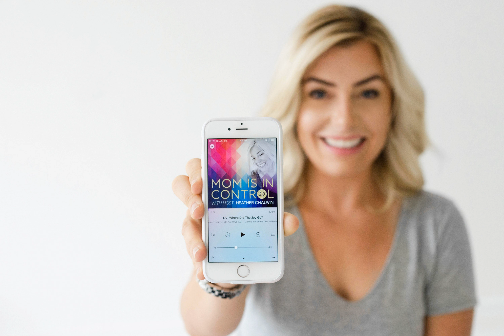327: Honoring your Season & Rhythm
“To live is to be musical, starting with the blood dancing in your veins. Everything living has a rhythm. Do you feel your music?” ― Michael Jackson

 In this episode, you will learn:

 How to honor what you need

 How to set a rhythm for your day

 How to identify the season you are in

 Continue the conversation on Instagram @momisincontrol